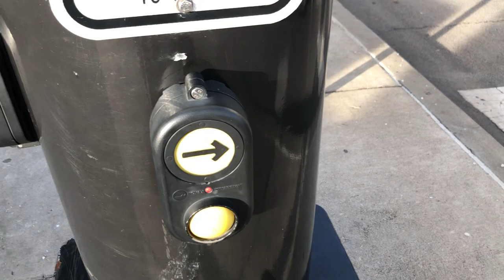Novax VB3 APS - S. Highland Ave. & Spirit St. | Shadyside, Pittsburgh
[Recorded: 2/3/2020]
This is a new intersection built about five years ago for a development, but it was only in flash until 2016 sometime.
This intersection has black mast arm poles, and black lights with black backplates. It has Novax buttons with a male TTS voice, which Novax with a male voice is rather unusual.
When the intersection and buttons first came into regular service, one or multiple of the buttons were stuck and didn't work right, and made the whole system keep recalling. Thankfully this was fixed after a few months. You also originally had to press the buttons to have a walk signal, but when they made the timing on Highland longer in 2019, this was changed so you had a walk signal no matter crossing Spirit only. Crossing Highland was unaffected from before. It also now gives you a 3 second head start crossing both directions now.

SIGNAL INFO:
8" heads: N/A.
12" heads: Traffic Parts Inc./CH (aluminum).
Pedestrian heads: McCain 16" with Duralight LEDs.

PLEASE NOTE: If anyone's face appears in the video and would like to be blurred-out, please let me know, and I'll try my best to do so.